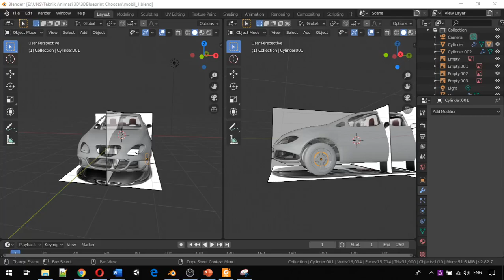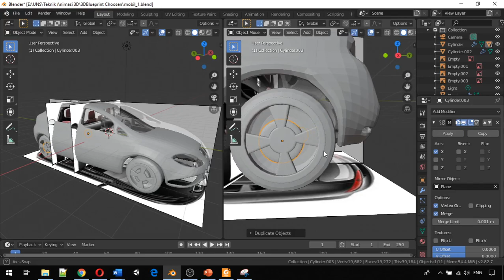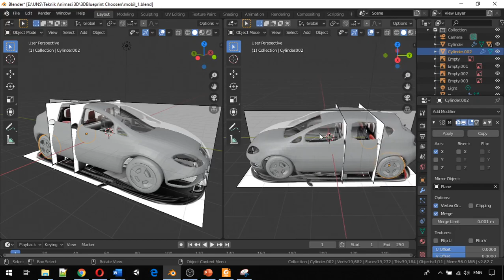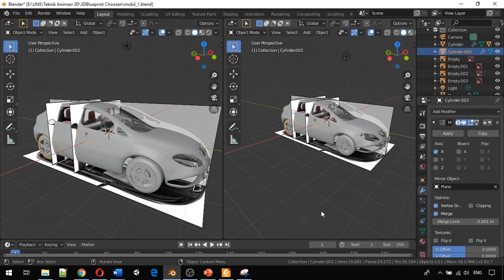Modelling dengan 3D Blueprint Part 8 (Brake)